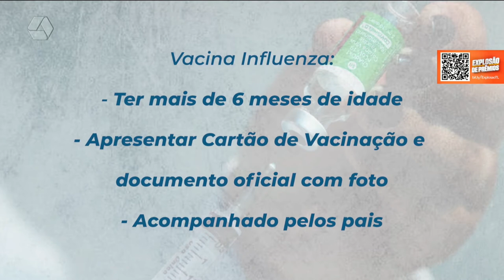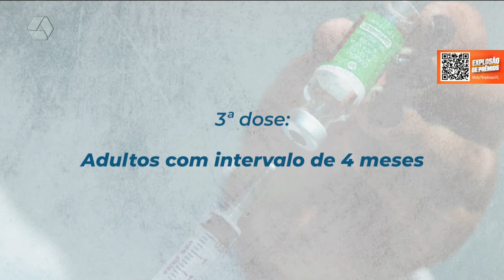Sábado terá mega vacinação contra Covid-19 e Influenza em Três Lagoas